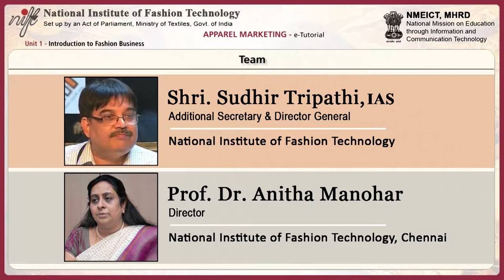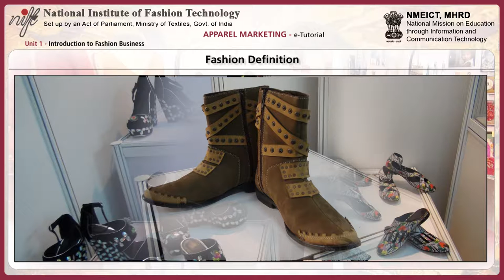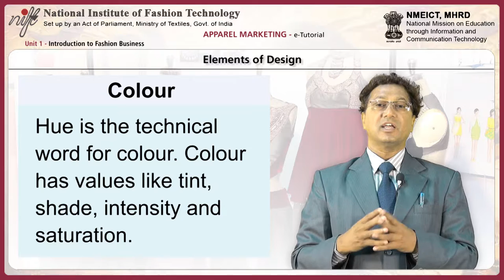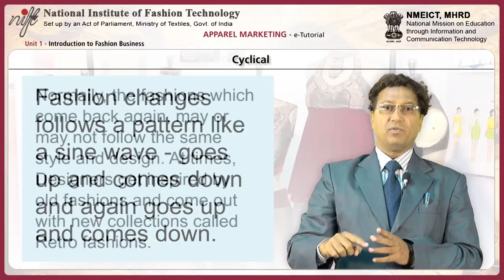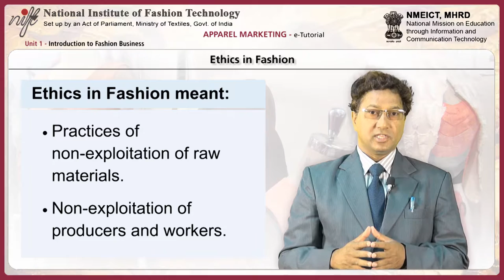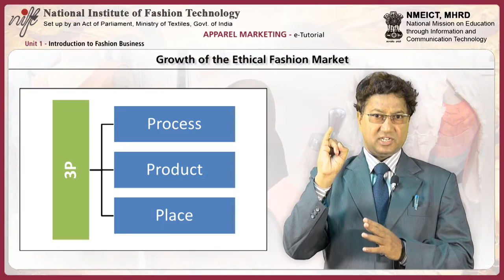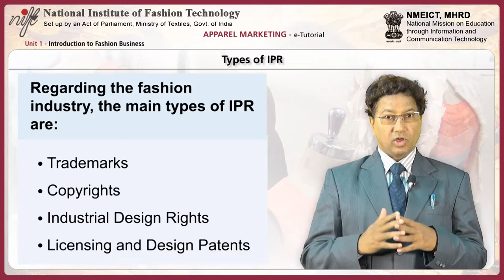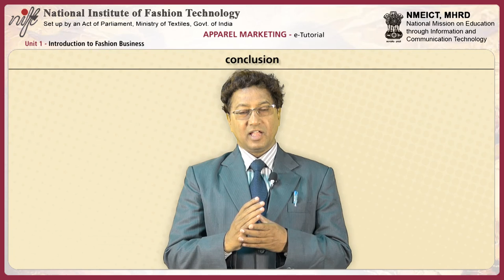Introduction to fashion business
Project Name: Development of e-Content for fashion design and technology
Project Investigator: Prof. Russel Timothy
Module Name: Introduction to fashion business